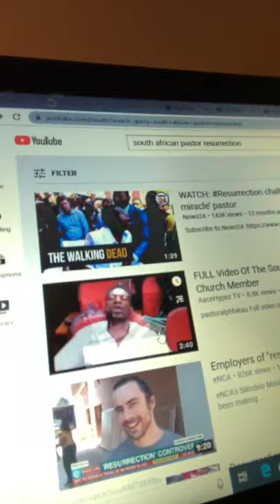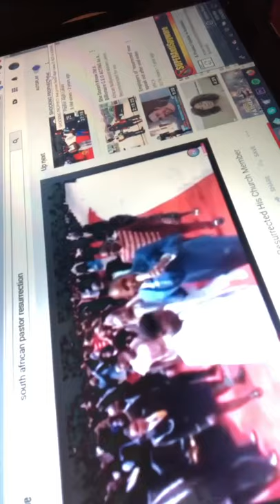Where is your Jesus Christ to save y’all from my plaques